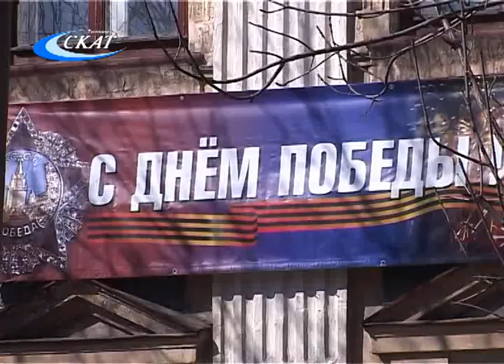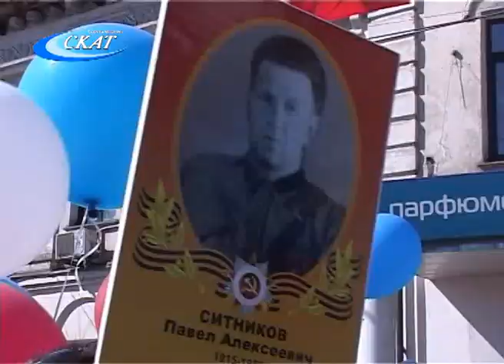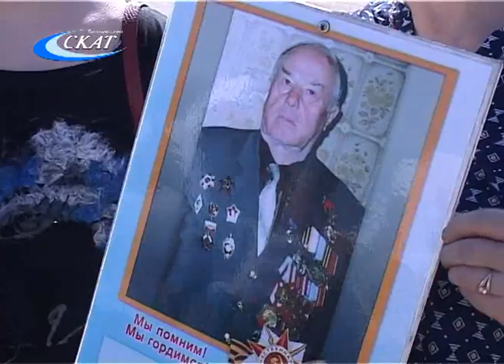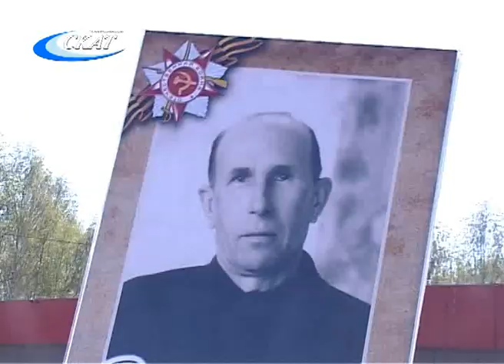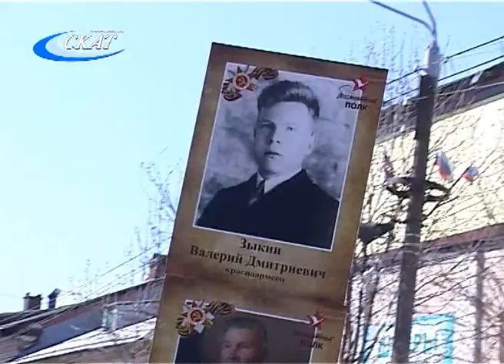ШЕСТВИЕ БЕССМЕРТНОГО ПОЛКА